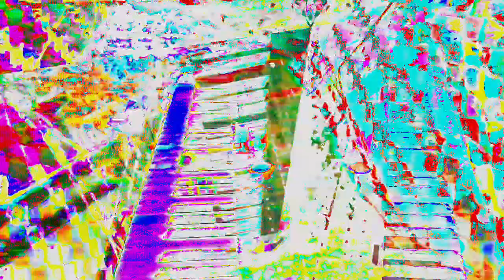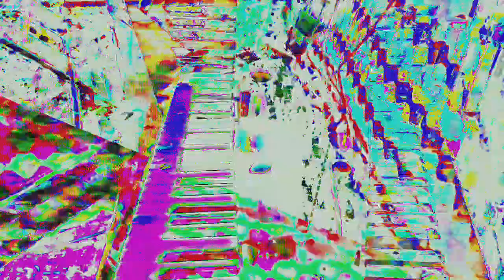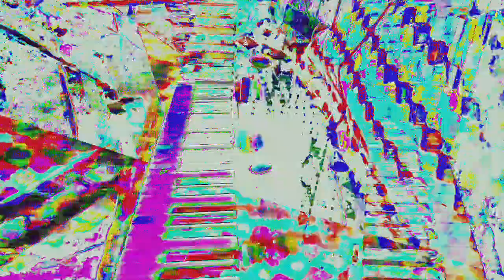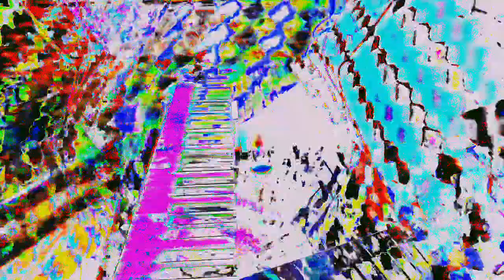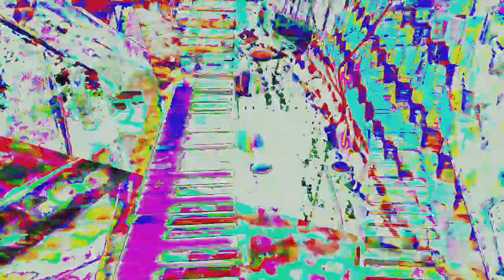Movie 24 06 13 11h27m31s